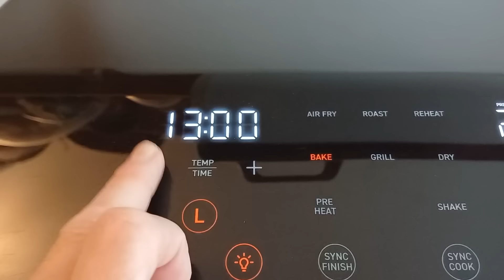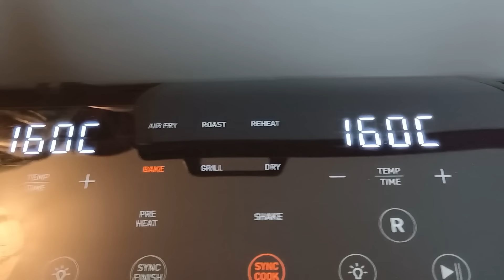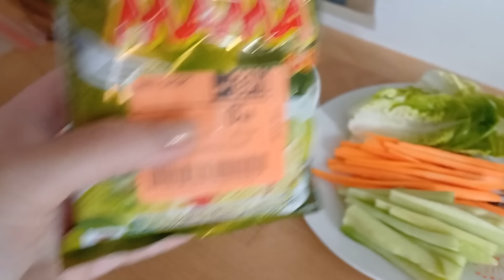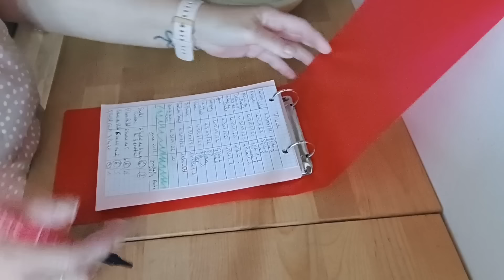vlog: recettes et ex employeur 😡😡😡 et plus 😀